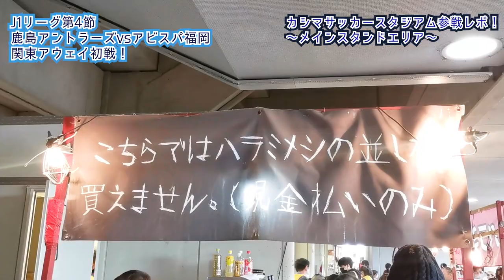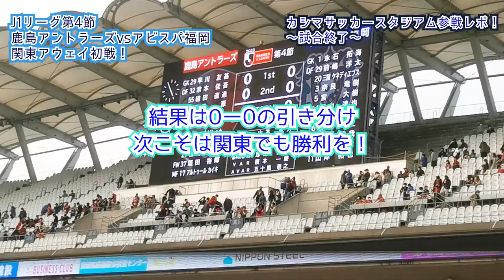【アビスパ福岡】アビサポ女子が行く！｜スタグルやスタジアムの雰囲気を徹底レポート！試合開始前のスタグルはどのくらい並ぶ？？‹サッカーJ1第4節鹿島アントラーズvsアビスパ福岡／2023年3月12日›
アビスパ福岡サポーター・Neontetraセイカが2023年サッカーJ1第4節（vs鹿島アントラーズ）に参戦すべく、カシマサッカースタジアムへ！激うまスタジアムグルメやスタジアムの雰囲気を徹底レポート！
試合開始前のスタグルの行列の様子など、初めてカシマサッカースタジアムに行く人も必見！

0:38 バックスタンド
1:37 メインスタンド
3:03 スタンドへ
3:35スタグル、実食！
5:54 試合へ！

福岡県太宰府出身の音楽ユニット「Neontetra（ネオンテトラ）」が、アビスパ福岡の魅力をYoutubeで紹介していきます！

Neontetra、2020年12月2日徳間ジャパンコミュニケーションズより「時の旅人 ～令和ゆかりの地・太宰府のうた～」でメジャーデビュー